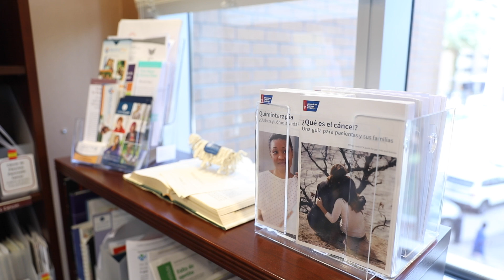Orlando Health News Review, Episode 369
In this episode, discover a blast from the past at Harry P. Leu Gardens, see how Orlando Health thanked team members, learn more about library services and hear a patient testimonial!

Orlando Health News Review is a weekly news program that will reinvent how we communicate with team members. It is news for you, by you. The program features timely updates and information, healthcare 101, and recognizes the great work of our team members.